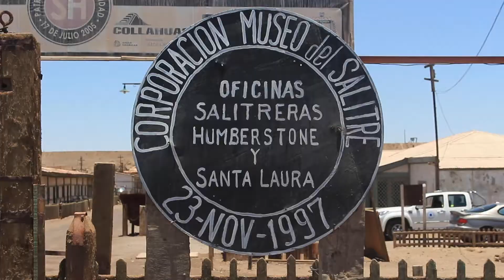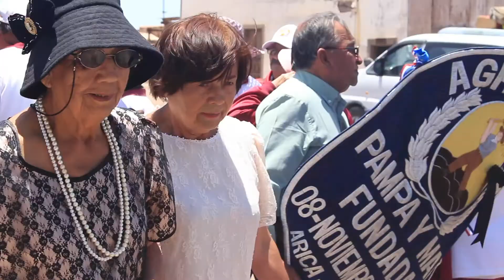Memorias de la Pampa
Entrevista realizada a Leandro Segundo Rodríguez Gallardo (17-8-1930), en la antigua oficina salitrera de Humberstone (Región de Tarapaca, Chile), durante la festividad de aniversario de la oficina salitrera, realizada el 4 de noviembre del 2018.

Dirección, Guión: Daniela Perez.
Producción: Chasqui Cinema.
Camára: Cristóbal Muñoz A.
Montaje: Cristóbal Muñoz A.

Arica, Chile. 2020